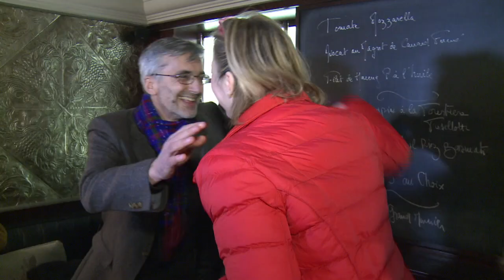Retrait de la loi famille: "victoire" pour la Manif pour tous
La présidente de la Manif pour tous a estimé mardi 4 février que le retrait du projet de loi famille était "une première victoire pour les enfants et pour les familles", mais affirmé que son mouvement restait "mobilisé". Durée: 01:05